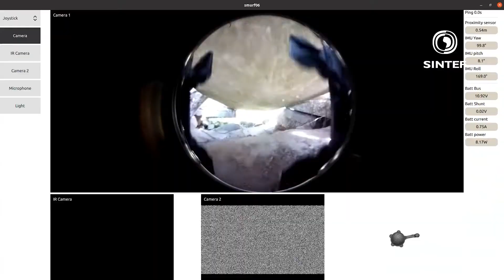CURSOR Small Scale Field Test 1.2, 28 - 30 Sept 2021 (short summary on SMURF capabilities)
This video shows a short summary of the capabilities of the SMURF robot as they were shown at the CURSOR Small Scale Field Test in Brignoles, France, in September 2021, especially regarding its mobility capacities on different surfaces. If you want to learn more on the full test, see our summary video

The CURSOR project is a new European research initiative which will develop a CURSOR Search and Rescue Kit using drones, miniaturised robotic equipment, and advanced sensors reducing time for detection and rescue of victims trapped under debris while increasing the personal safety of the SaR teams. Launched in September 2019 CURSOR is a project funded under the European Union’s Horizon 2020 research and innovation programme (grant agreement No 832790) and by the Japan Science and Technology Agency.